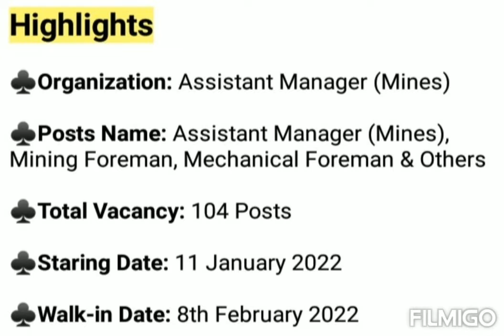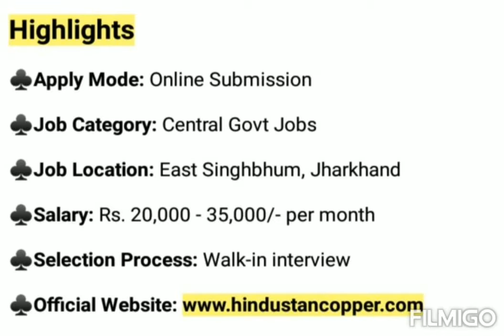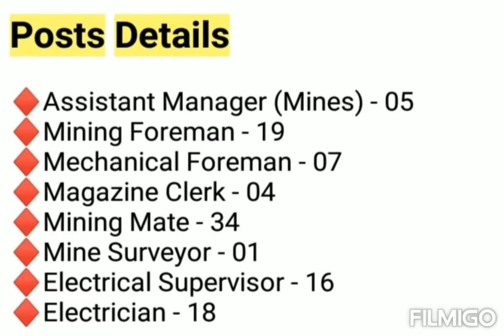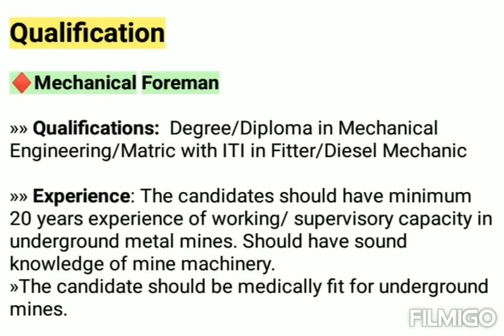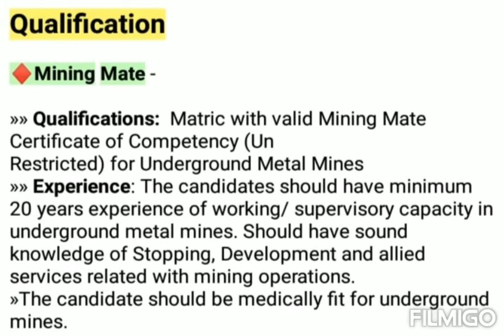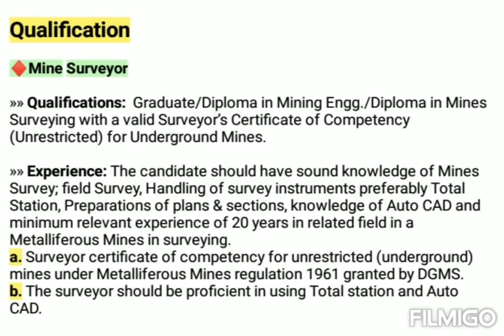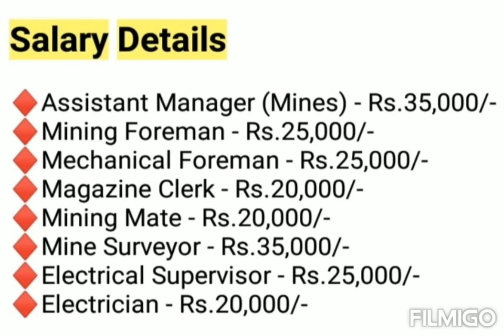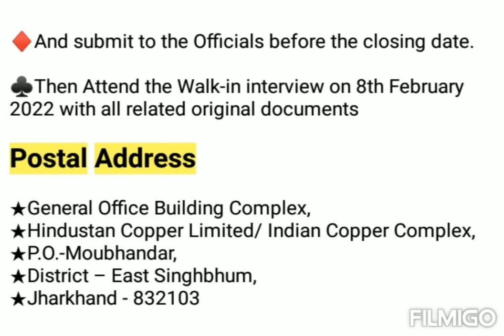Hindustan Copper Limited Recruitment 2022 | Central Govt Job Vacancy 2022